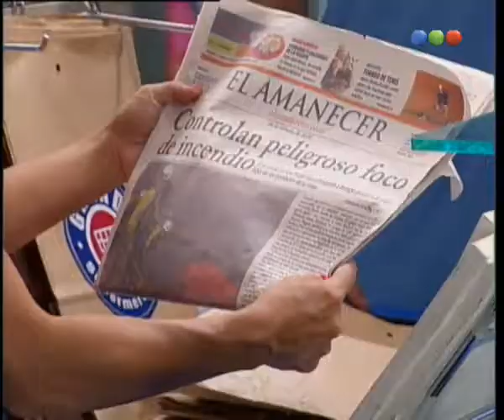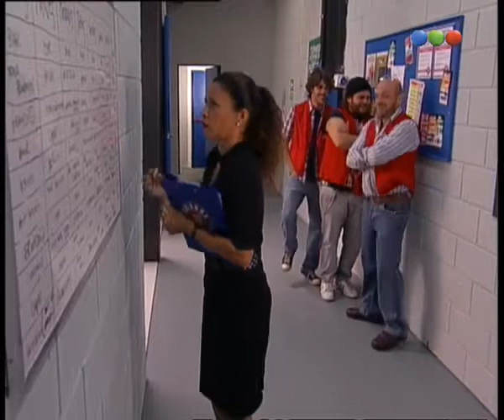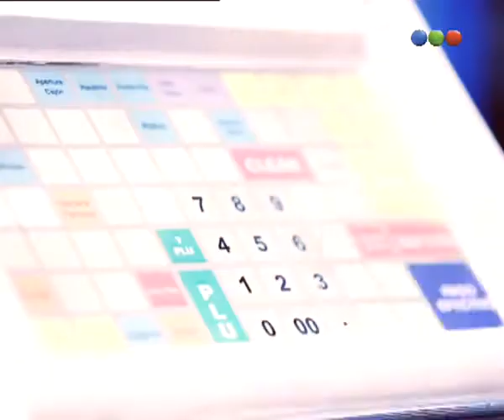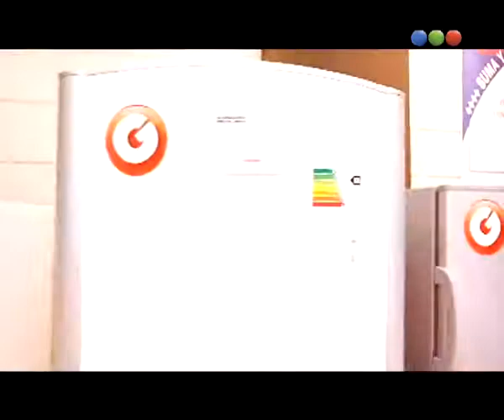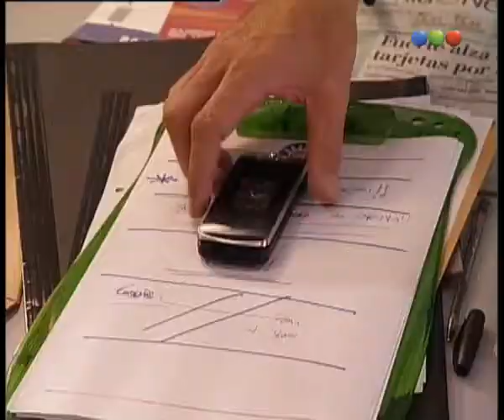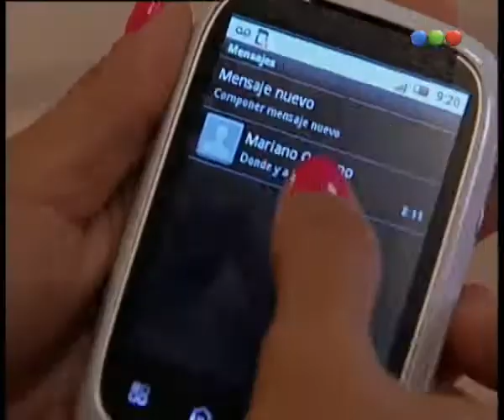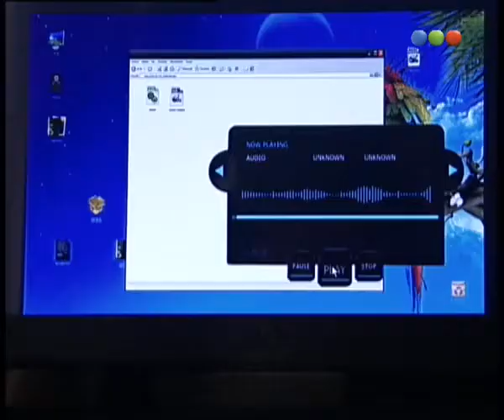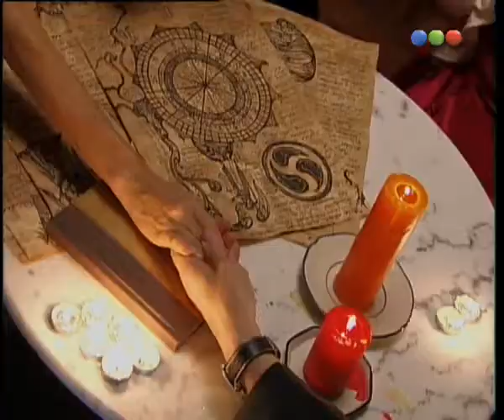Capítulo 16 Un Año Para Recordar